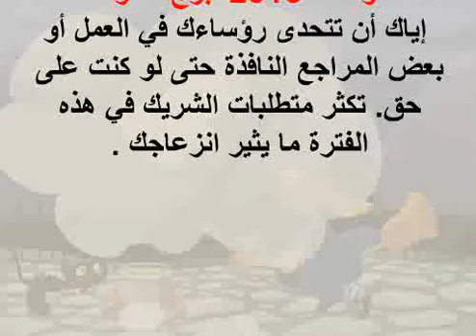الابراج 15-1-2016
الابلااج